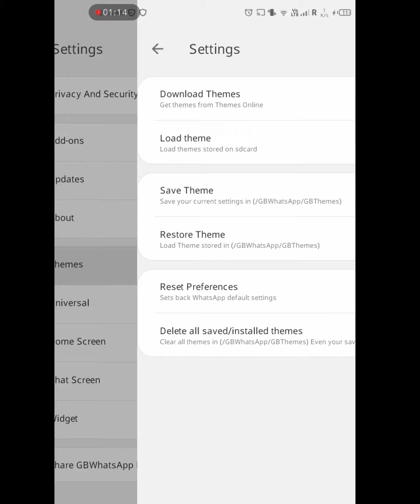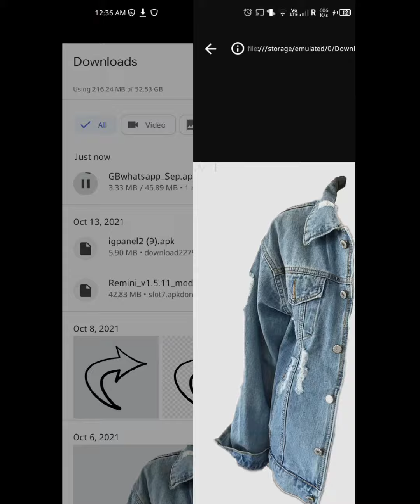How To Download Gb Whatsapp || New Latest Version || Safe & secure | New GbWhatsApp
How to download simple and quick  gb whatsapp fully safe new version 15/10/2021 all new version